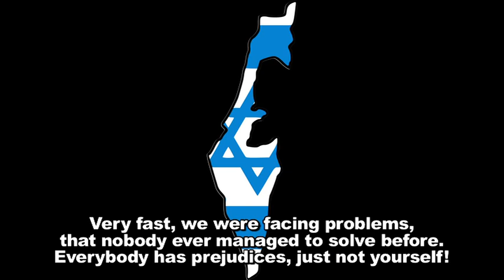The HOLYCOASTER s(HIT) CIRCUS - Trailer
The holycoaster s(HIT) circus by PENG! Palast (Bern / Berlin) und Machol Shalem Dance House (Jerusalem / Tel-Aviv) is an interdisciplinary, intercultural theatre-dance-project employing cinematic materials.

Roughly the project is about prejudices which are deep-seated in all of us and to which we are unconsciously exposed. "The Holycoaster s(HIT) Circus" is a shrewdly meant, but failed documentary about the encounter of German and Swiss actors with Israeli dancers -- and most particularly -- about the intentions they have towards each other, intentions which they nourish and cherish.

"The Holycoaster s(HIT) Circus" is taking you into a wild ride of questioning - yourself, your taste, your tolerance,  your perception, your wife, your god, your own borders.
Taking you to a country, where borders still have a meaning. Sexy Religious Multi-Media-Entertainment with Dance & Music.

From and with: Ruby Edelman, Sascha Engel, Dennis Schwabenland, Benjamin Spinnler, Christoph Keller & Raphael Urweider.